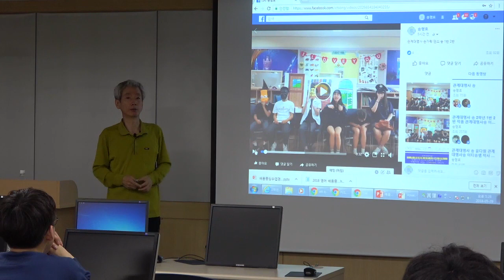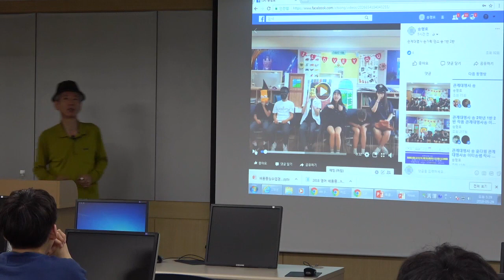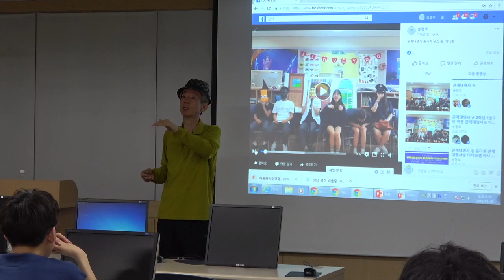수업에 파티안경, 가면 등 소품을 도입하는 이유: 학습부진반 수업의 실제 - 홍대 사대 특강 2018년 5월 29일